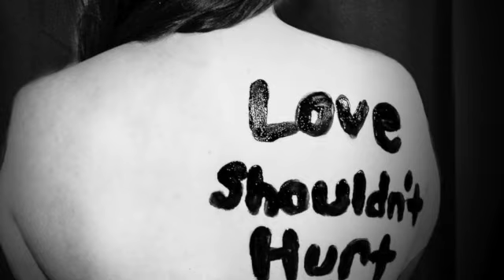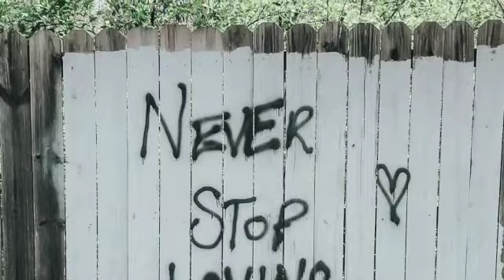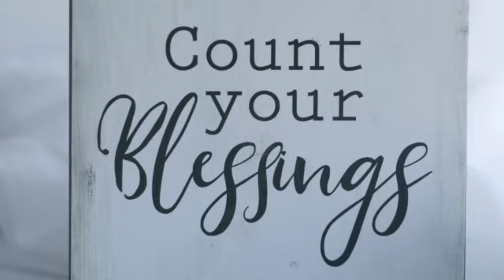Bullets (Last time I saw you) Song about innocent lives taken by a soulless cheat.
Written as a response to the Route 91 Harvest Music Festival Massacre, while noting the evil acts of terror on 9/11. Innocent lives taken. Why ? Prayers for all those who were just living their lives & had it stolen away. Also for the Loved ones who have to grieve over such loss. Every day is a gift.